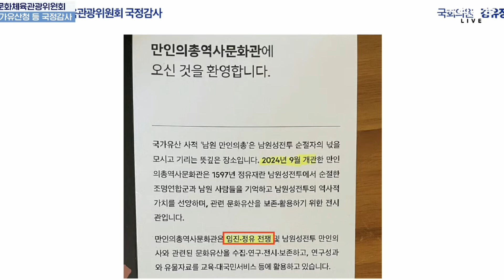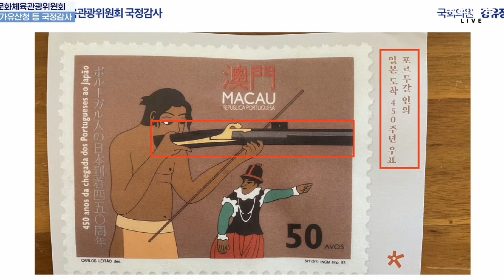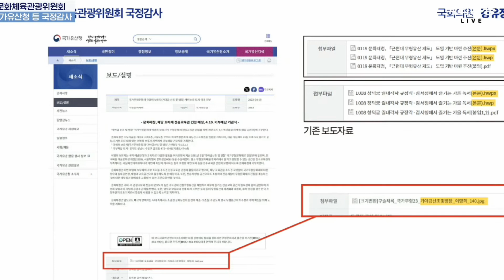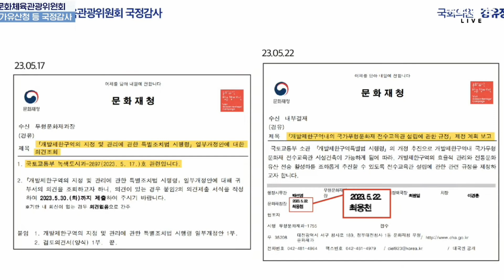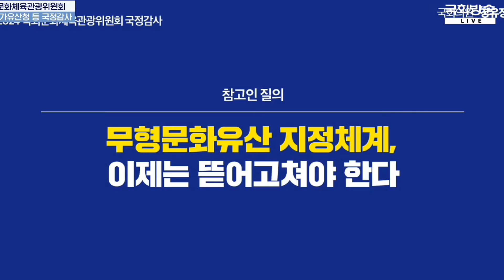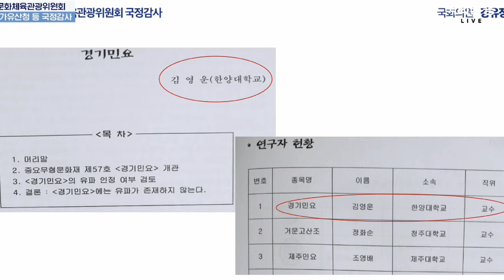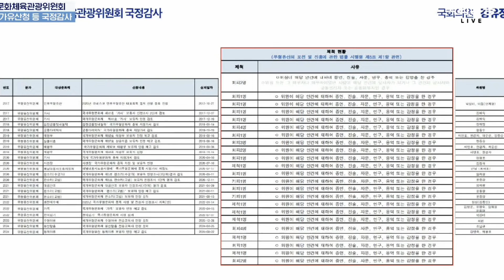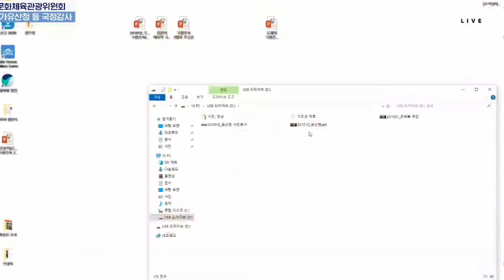[현장] 분노폭발한 강유정!!! 문화재청장 입닥치게 만들었다!!! - 국정감사